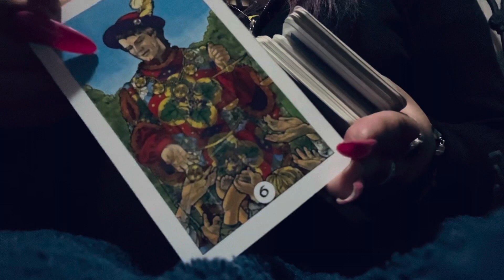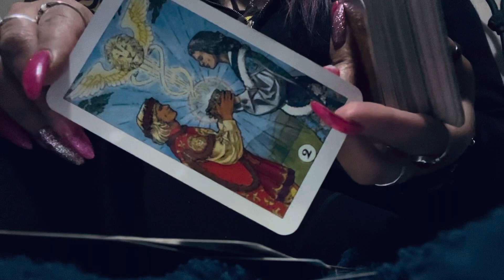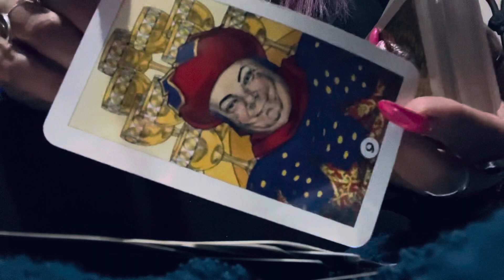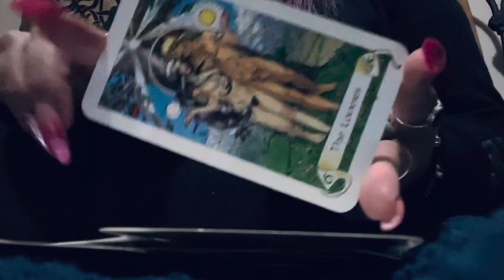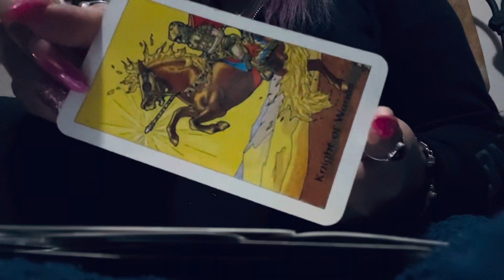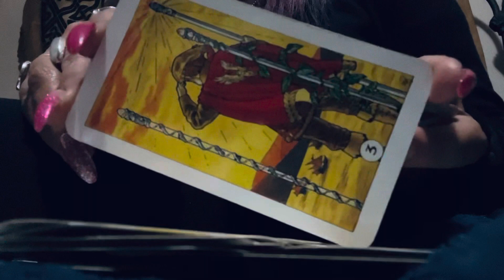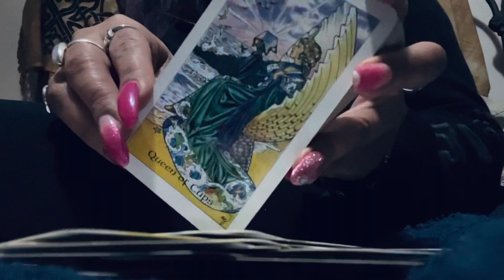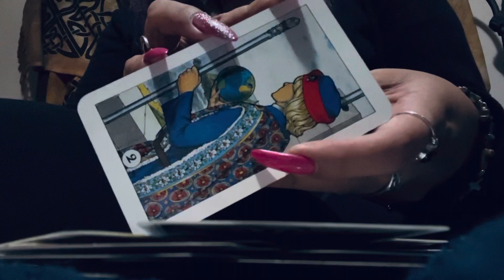SPIRIT MESSAGES 🔮✨🧿😇🕊💫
Etsy shop 🔮🌙